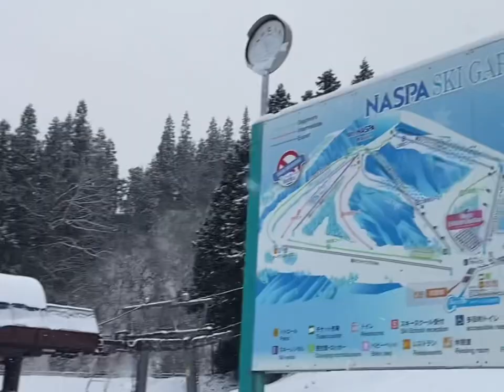WINTER IN JAPAN - Staying At Naspa New Otani!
Exploring Japan | Alone But Not Lonely